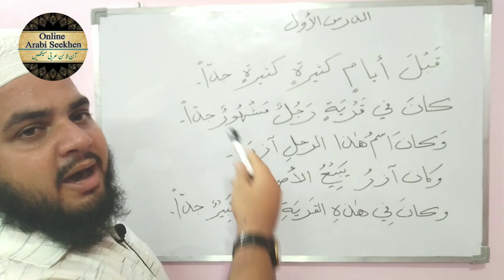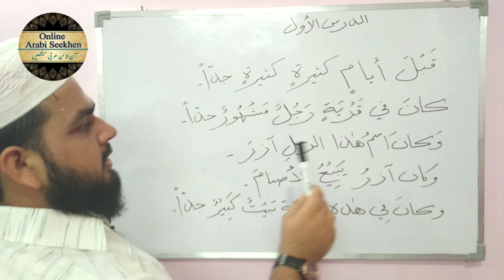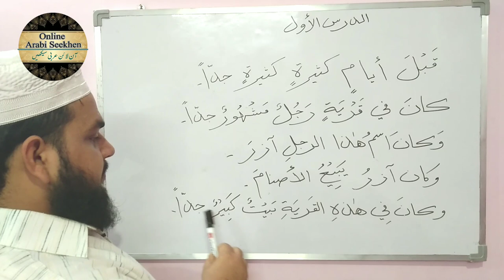Lesson 1 | Arabic literature | عربی ادب | Uwais khan Nadwi Arabiliterature translation قصص النبيين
Word meaning
قبلَ، پہلے
يومٌ کی جمع أيامٌ، دن، day
كثيرةٌ، بہت
جدّاً، بہت
كانَ، تھا
قريةٌ، گاؤں، village
مشهورٌ، مشہور، famous
باعَ، يبيعُ، بیچنا sell
صنمٌ کی جمع أصنامٌ، بت 🗿 statue
كبيرٌ، بڑا